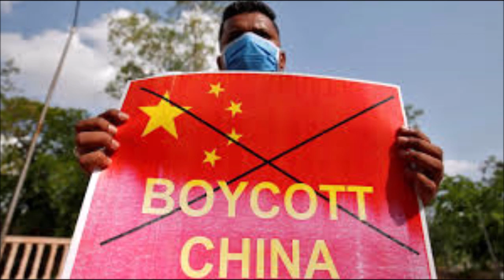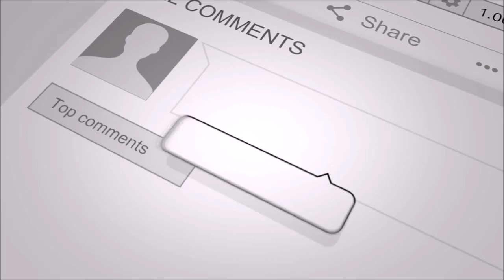Pak Navy Construct Tugs and Gunboats || Indo-China Ladkh || Pantsir Failed || India on Chinese App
For getting more Video's